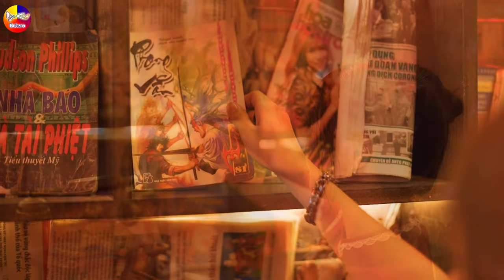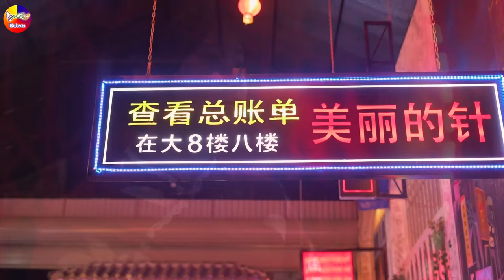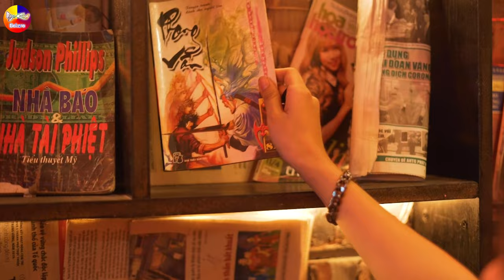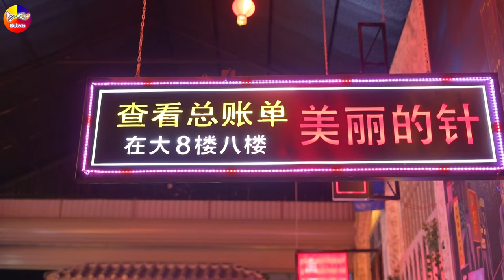LK Disco Thôn Quê KHÔNG QUẢNG CÁO-Nhạc Sống Thôn Quê Trữ Tình Bolero Remix MỞ TEST LOA PHÊ TÊ TAI